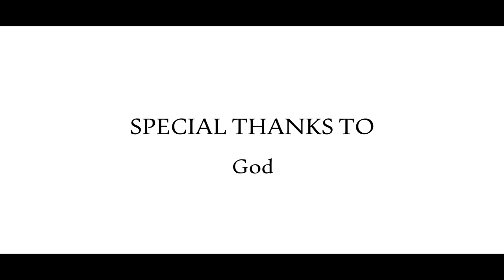CHAIN | CRIME THRILLER SHORT FILM | VK CREATION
M.Vasantha Kumaran Presents

                                 A Crime Thriller Short Film

Written & Direction - Cinematography - Editing - background scores
                                         MITHUL.M

Starring : VKEY , HARI , SABARI , ABHINAV , NIRMAL